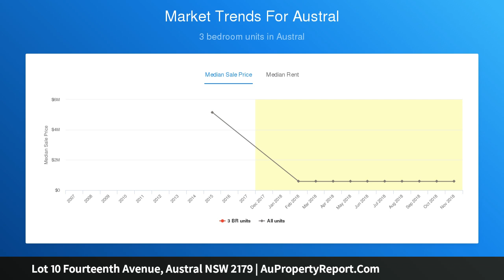Lot 10 Fourteenth Avenue, Austral NSW 2179 | AuPropertyReport.Com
Lot 10 Fourteenth Avenue, Austral NSW 2179
Property Type: residential land
Prime Land new to Market